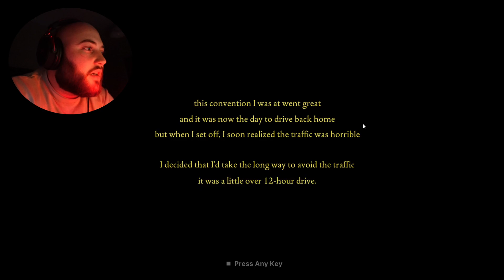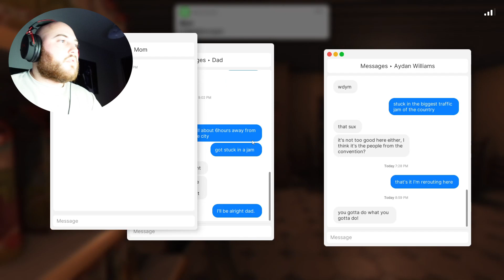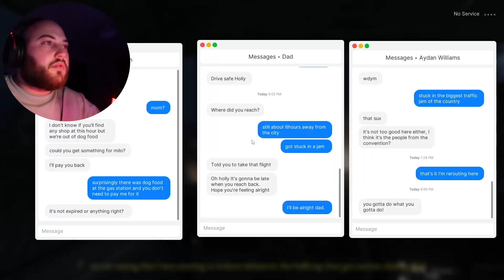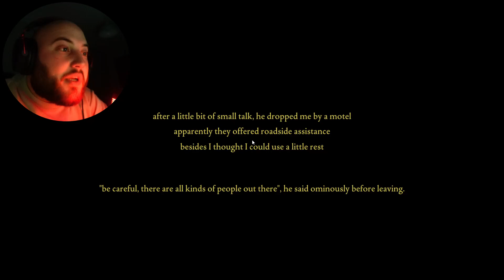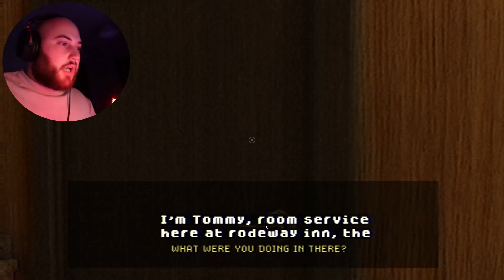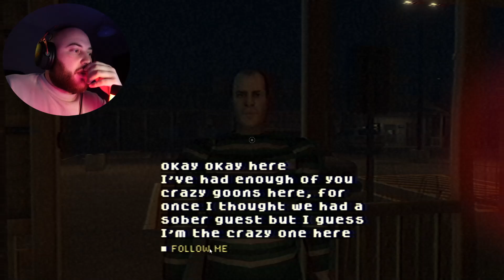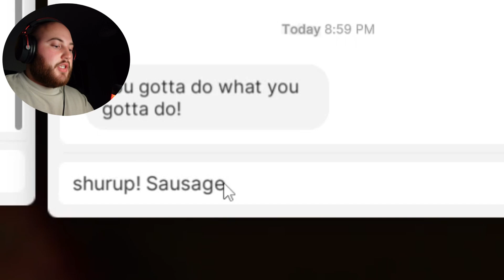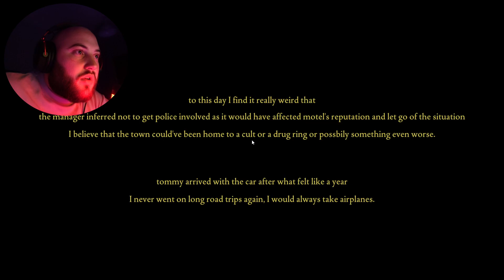Fears to Fathom Episode 2: Norwood Hitchhike!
I attempt to complete the second episode of Fears to Fathom! See if I can do it without dying this time eh! More of this content coming and please comment any horror games you would like me to have a go at! Got some special ones lined up!